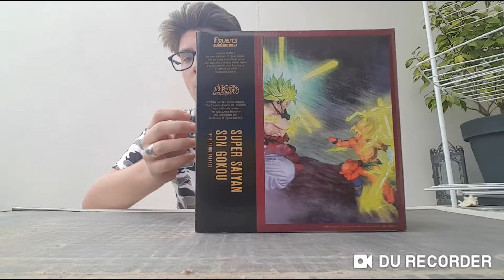UNBOXING DRAGON BALL Z FIGUARTS ZÉRO GOKU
Yo les abonnés j'espère que vous allez bien petit Unboxing Dragon Ball Z . Fuiguarts zéro j'espère qu'un jour je vais avoir la broly

Merci !✋

A bientôt 👋